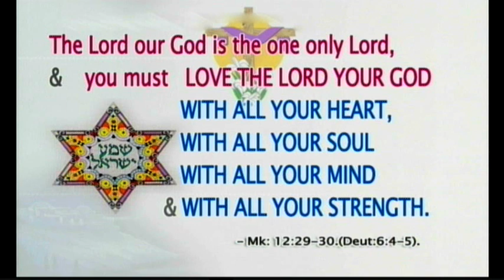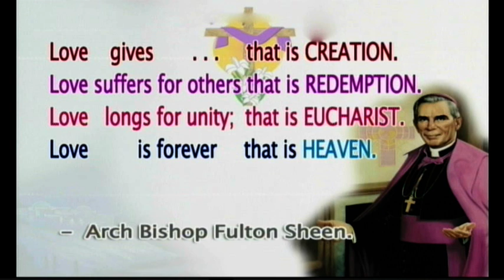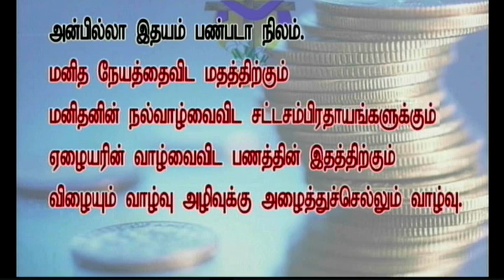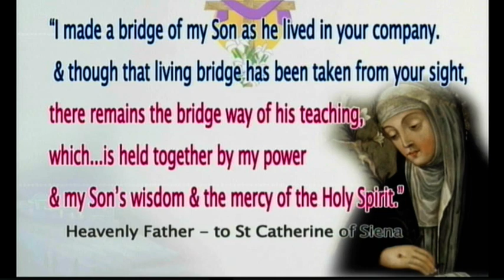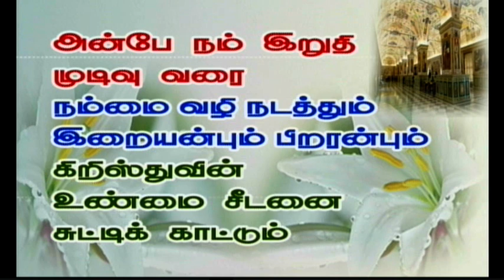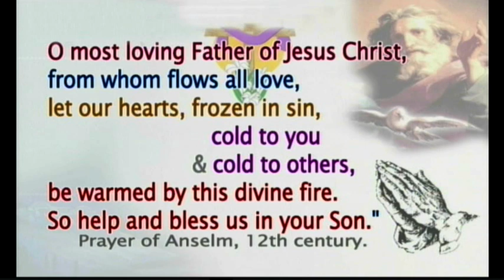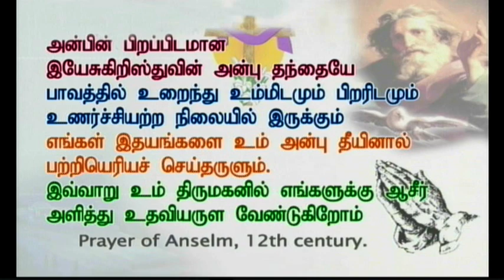Tamil sermon preached on 13-03-2015